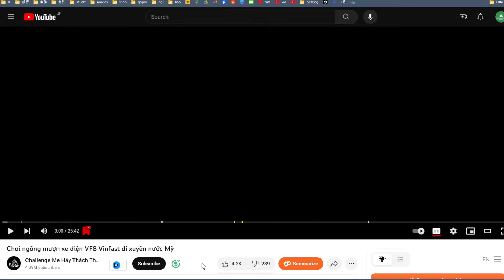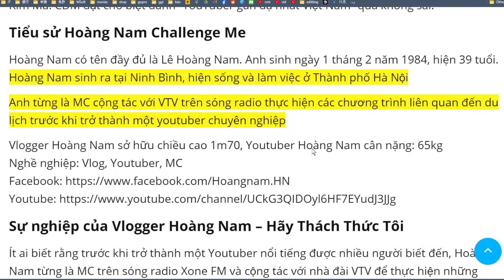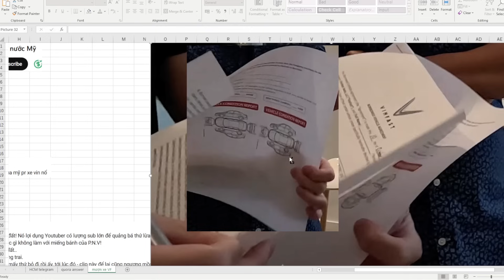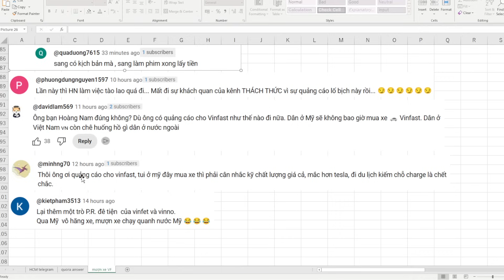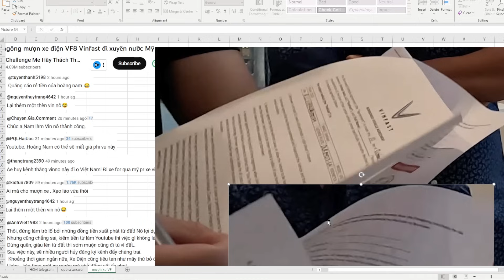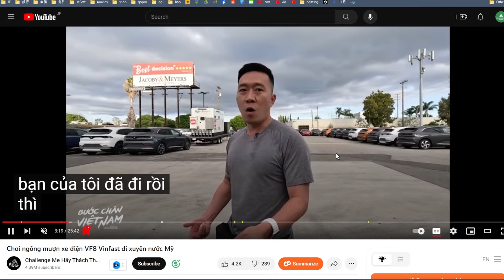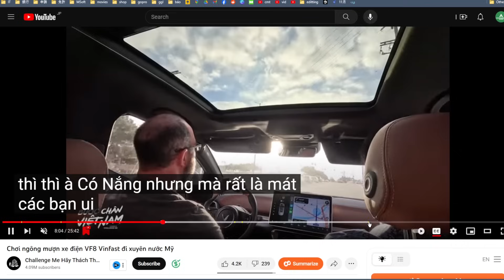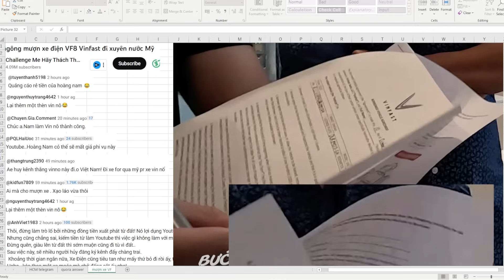Vinfast Tài Trợ Hoàng Nam Để Chạy VF8 Xuyên Mỹ? Từ Youtuber Nhà Ma Biến Thành Vin-nô